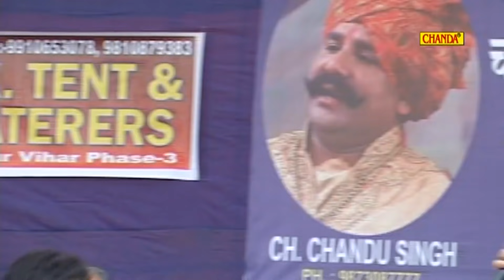Rajbala Bahadurgad & Nardev की सुपरहिट Full हरयाणवी रागनी प्रोग्राम - मौसी दे दे गेंद मेरी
Chanda Cassettes Present “  ” a Latest New Dehati Song 2018.
आप [ i ] बटन पर क्लिक करके हमारे लेटेस्ट गाने  देख सकते है !

Video Credits

Title Song :- मौसी दे दे गेंद मेरी
Singer - Rajbala Bahadurgarh, Nardev Beniwal
Lyrics - Rameshwer Khatana
Album - Dadupur Competition